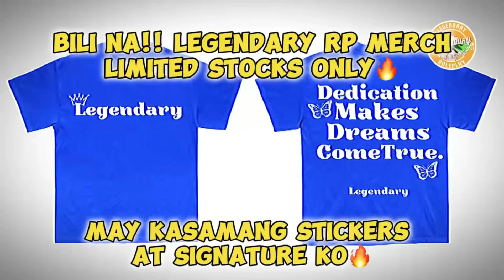Brookhaven RP | METEOR GARDEN ROBLOX EDITION TAGALOG EPISODE 10!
Have a blessed day and always be positive!

Follow Nyo Na Yung Roblox Account ko
Roblox Name: filandre13